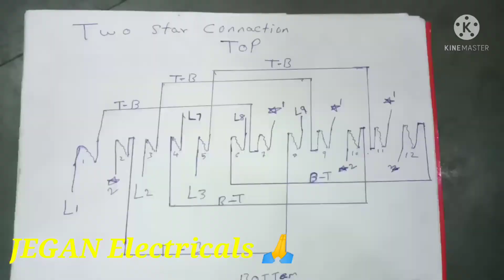Double star connection / simple method & diagram